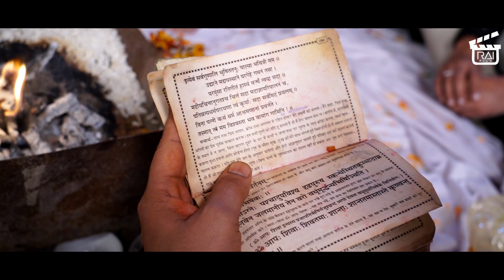Deepika & Deepak | Wedding Highlight 2020 | By Rai Films | Davy Rai Photography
A Wedding Highlight of Deepika & Deepak. Work by RAI FILMS Team & Davy rai photography..
Contact - 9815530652,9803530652 ( DAVINDER SINGH RAI )